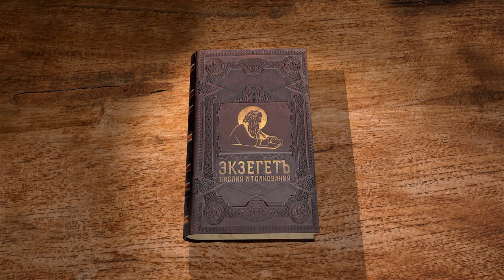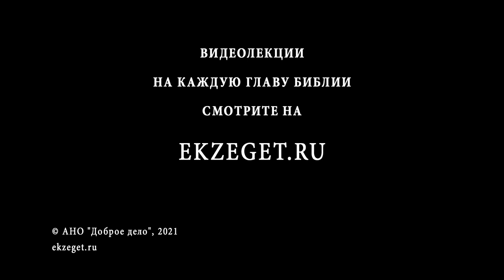Книга Премудрости Иисуса, сына Сирахова. Глава 41. Андрей Десницкий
Рассуждаем о смерти как о горечи и сладости для разных людей.
Так же говорим о том, что не нужно бояться смерти, так как это приговор Бога над каждой плотью. Рассуждаем и о том, чего нужно стыдиться, а чего не нужно.